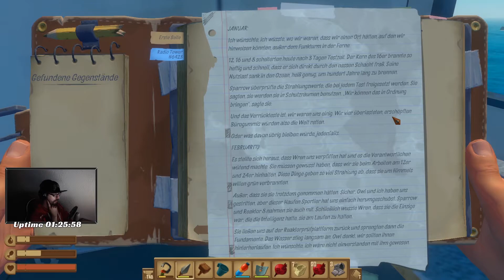Der Uhrsprung des Signals - Raft #026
Auf Hoher see sind wir immer noch dabei ums Überleben zu kämpfen. Wir sind auch auch Kurs um dem Signal zu finden. So sehen wir irgendwann in der Ferne ein art Bohrinsel. So erkunden wir die ganze Einrichtung.

Raft ist ein Survival spiel, dass sich fast nur auf einem Kleinen Floß abspielt. Dieses Floß ist unser zuhause und unser Zufluchtsort. Von dort aus versuchen wir auch an die Rohstoffe zu kommen die wir bauchen um unsere kleine schwimmende Insel zu vergrößern, so wie uns allerhand nützliche Gegenstände zu Craften um überleben zu können. So werfen wir unsern Hacken aus und holen uns das ganze Treibgut das an uns vorbei treibt. Es könnte so beschaulich sein, wenn der Hai nicht wäre, der versuchen uns oder unser Boot zu essen. So versuchen wir jeden Tag aufs neue zu Überleben.

Wenn ihr mal Live dabei sein wollt würde ich euch diesen Link empfehlen: